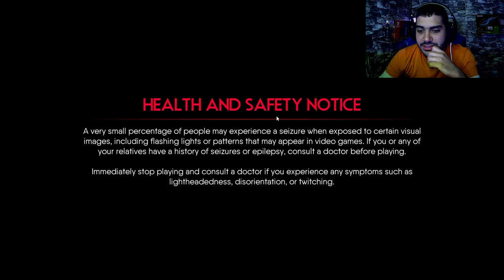المواجهة الاخيرة 😰 | تختيم The Chant #5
هذا الفيديو بجودة 4k حط اعلى جودة واستمتع 💚

شكراً للمشاهدة  ❤️

اذا حاب تدعمني مادياً للتطوير من القناة ❤️
بتشرفوني على

الي تحت مش مهم
the chant,
the chant gameplay,
the chant ps5,
the chant trailer,
the chantal family,
the chant ps5 gameplay,
the chair,
the chair scene attack on titan,
the chair method,
the chant pc gameplay,
the chairman\'s intent,
the chant are,
the chant steam,
gojira the chant,
listen to the chant,
nitzer ebb join in the chant,
the chats i\'ve been trying,
the chants i don\'t care,
the chair review,
the chant هندي,
the chant مترجم,
the chant مترجمة,
the c chant,
the chant قصة,
the chant فيلم,
the e chant,
the chant ظلموني,
the chant ظاظا,
the chant ضحك,
the chant شرح,
the chant زمان,
the chant r squared,
the chant ذكريات,
the chant ذا فويس كيدز,
the chant خليجي,
the chant حالات واتس,
the chant g,
the chant ثاني,
the chant ثانية ثانوي,
the chant ترجمة,
family members mentioned in the chant are ترجمه,
the chant بالعربية,
the chant بالعربي,
the metal chant,
the chant gojira,
the chant game,
the chant macklemore,
the chant hadestown,
the chant fiji,
the chant fourplay,
the chant lyrics,
the chant in incantation,
the chant music,